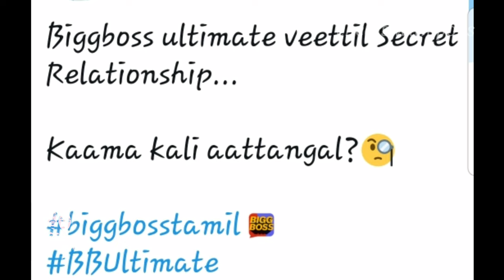Episode 28 🤯- Lust game? with Proof - Smoking room secret relationship | bigg boss ultimate tamil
Each week the audience get to vote for the housemate who caught the eye of the audience and gave a huge chunck of content that week. And the housemate who receives this title will be exempt from that weeks nomination process.

Week Trending player

Kamal Haasan shared a statement in which he announced that he is opting out of the ongoing season.The actor mentioned that he took this decision as the schedule is clashing with shooting commitments of his upcoming film Vikram. He also further added that despite their efforts to manage to both together, it has become “practically impossible” for him.

With love,
pops❤